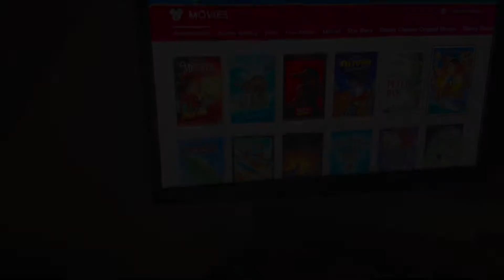Disney Dream PART 4: A fun-filled day at sea! | October 2022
For Carlos's 40th birthday, we decided we needed to do something BIG! Being that we're both Disney fans and avid cruisers, a Disney cruise seemed to fit the bill. In this episode, we explore the beautiful DisneyDream, watch a world-class adaptation of Beauty and the Beast, and lose at Trivia. Comments are welcome!

Twitter—@tbbevis
Instagram—@tbbevis